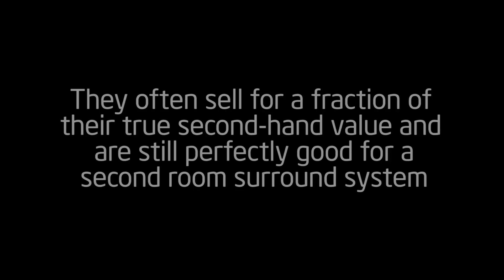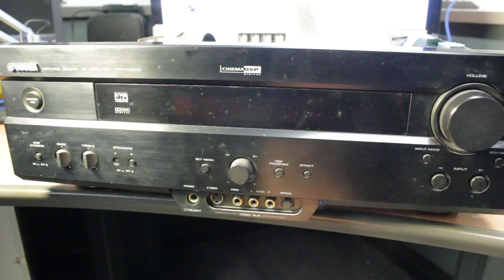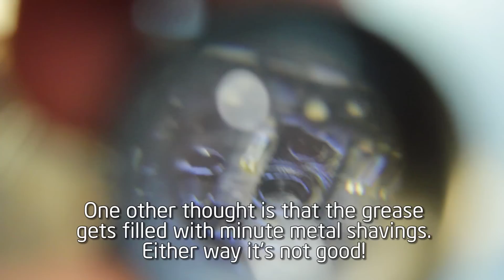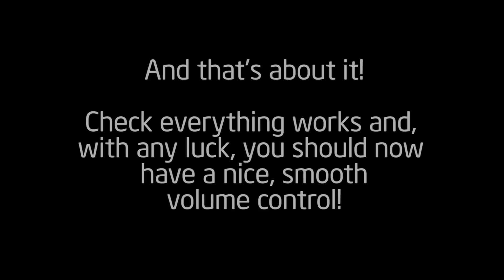Yamaha DSP-AX620 volume control repair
Yamaha's DSP-series amplifiers tend to suffer with dodgy volume controls after a few years of use. A lot of the time, people either throw them out or list them on eBay for pocket change.

As the repair's so easy to do, I figured it was worth doing a quick vid of how to do it in case you come across one of these. They make really superb second-room hi-fi or home theatre amps, even if they lack newer features such as HDMI. I use a couple of them just as plain stereo amps as they're a hell of a lot better than your average amplified PC speakers ;-)

Remember, always unplug the appliance from the wall before working on it or removing the cover. If you've never done this before, I'd seek the help of a qualified electrical engineer to guide you through your first repair. If in doubt, get someone qualified to do it!

Also, if you screw up your amp, don't blame me! This repair is undertaken entirely at your own risk! (I do so wish I didn't have to say that, but some numbskull will think it's my fault they toasted either themselves or their amp :-/)